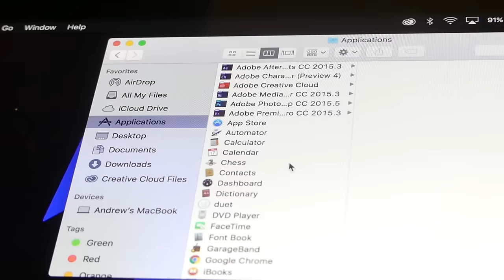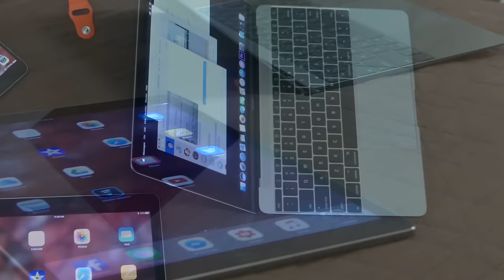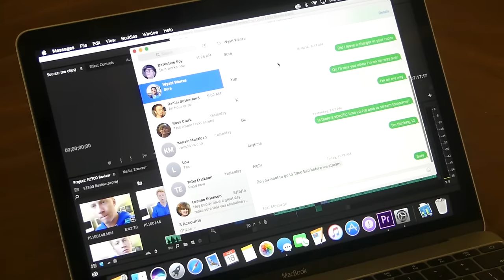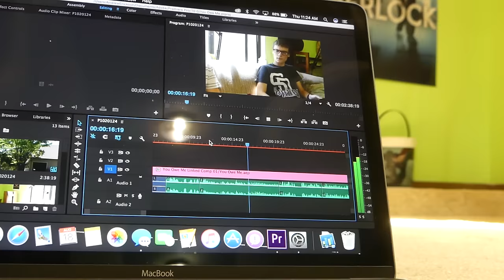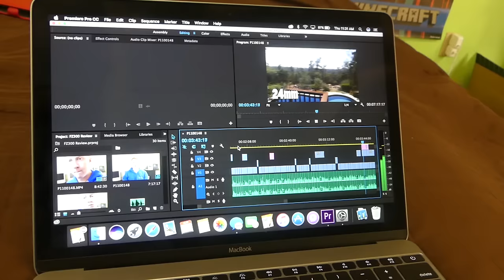Apple Sheep Reviews 2016 MacBook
Is this Apple's first flop...